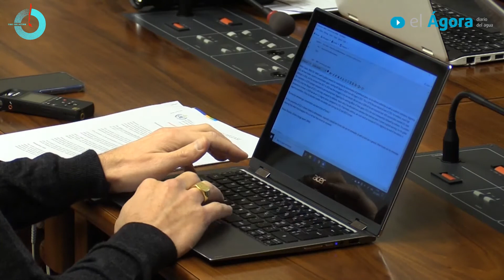La ONU avisa a los países de que hay que recortar drásticamente las emisiones de CO2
Los países no están siquiera cerca de cumplir los objetivos del Acuerdo de París. Y Naciones Unidas (ONU) advierte de que el tiempo para reaccionar se agota. Las emisiones globales de efecto invernadero deben dejar de crecer de manera inmediata y caer a un ritmo del 7,6% cada año desde 2020 a 2030 para tener la posibilidad de limitar el calentamiento del planeta en 1,5 grados centígrados. Así lo han explicado los responsables del Programa de Medio Ambiente de Naciones Unidas (PNUMA), que insisten en que si no se actúa rápido será imposible alcanzar el reto marcado por el Acuerdo del Clima de París firmado en 2015.